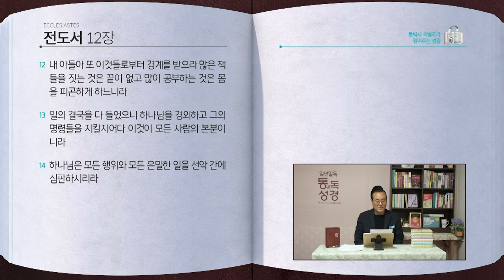전도서 전체 성경통독 | 통박사 조병호 함께 읽는 성경통독